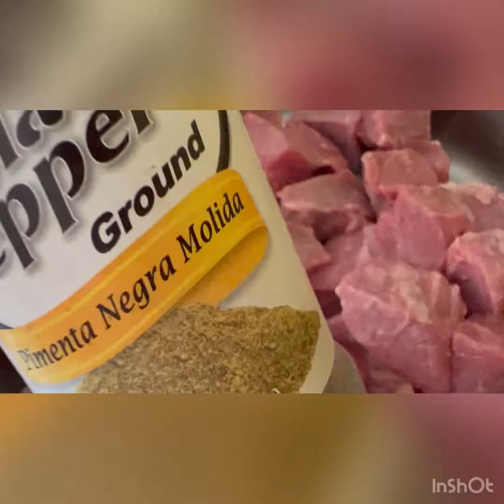SOPA 🍲 DE RES CON HOJAS DE ASELGA